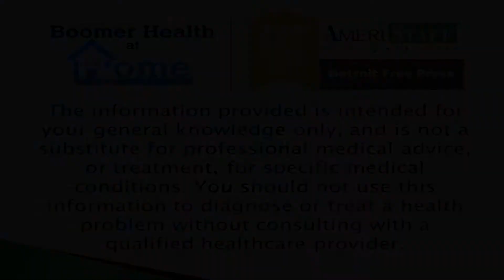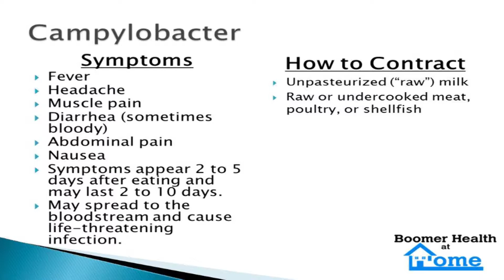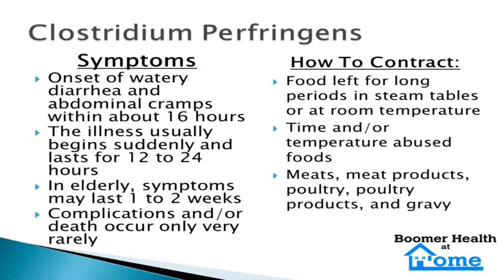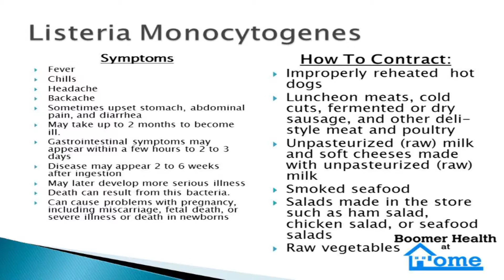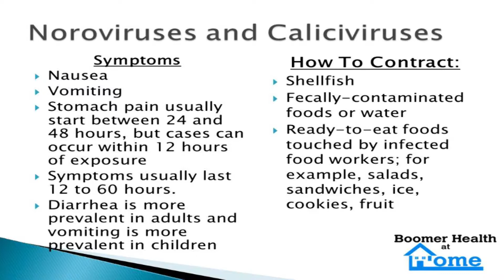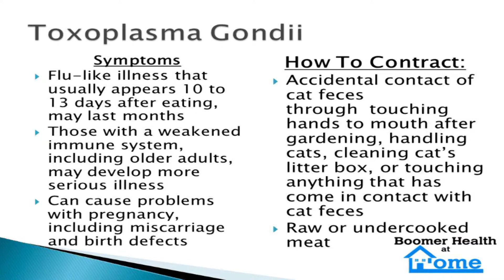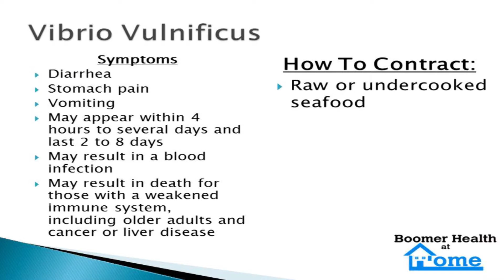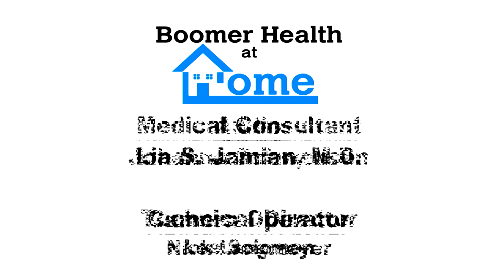Food Poisoning and the Health Risks of Food Borne Illnesses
Boomer Health at Home welcomes Laura Leblanc from Mindfull Nutrition to help uncover the health risks of food borne illnesses.